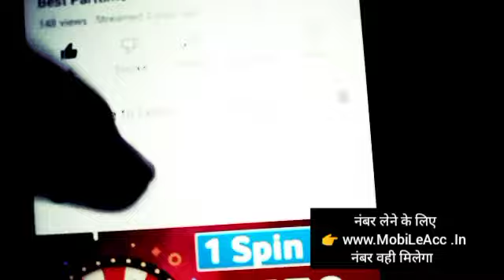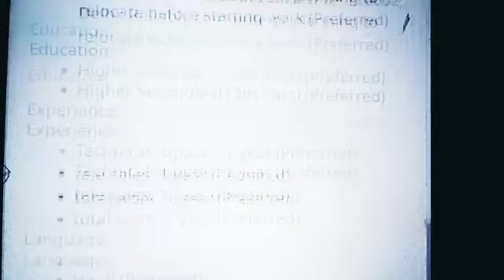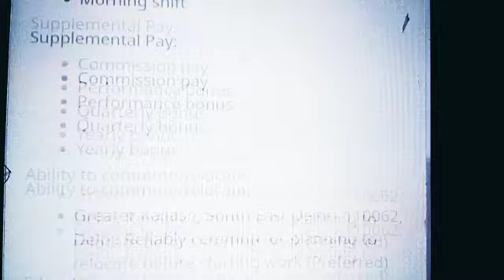online Work From Home | Business Ideas at home 2022 I Best partiime self good income